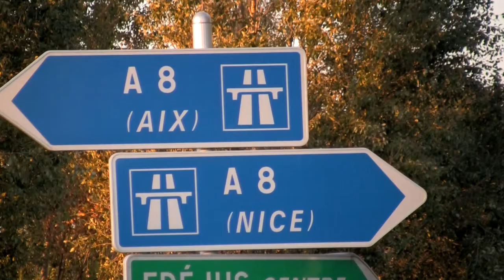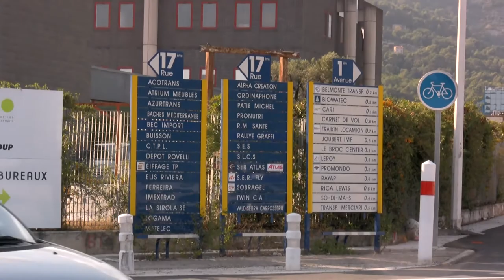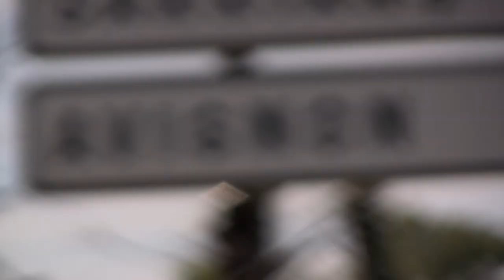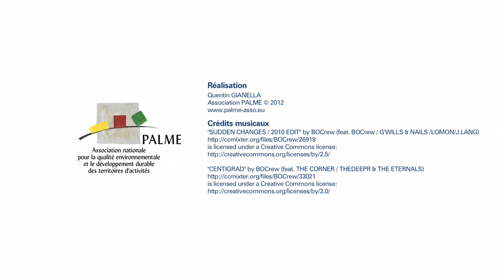Zones d'activités et développement durable - journée régionale 2012 - partie 1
"Le constat de l'aménagement de ces 30 dernières années" / in "Développement économique et aménagement du territoire : quel avenir pour les zones d'activités ?" / 13 décembre 2012 / Rousset (13)